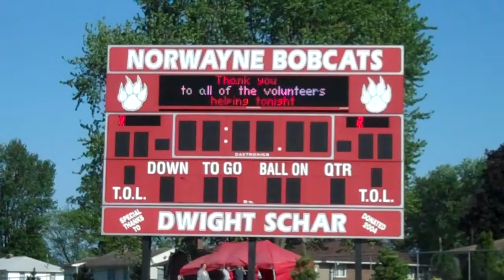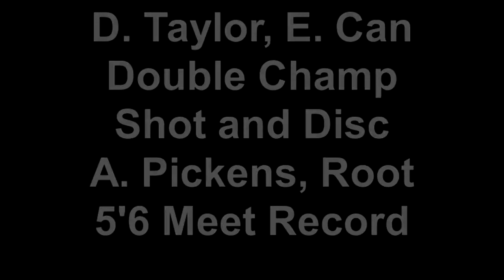Division III District Track & Field @ Norwayne High School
This SportsInk.com video features Duke Taylor of East Canton and Ashleigh Pickens of Rootstown. Both were District Champions. Taylor won both the shot put and discus while Pickens set a meet record in the High Jump with a leap of 5'6.